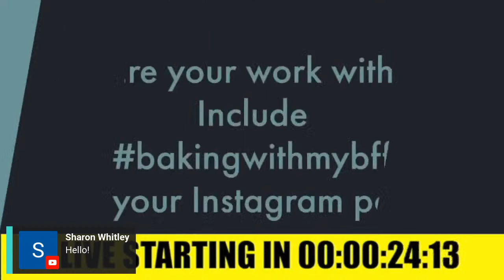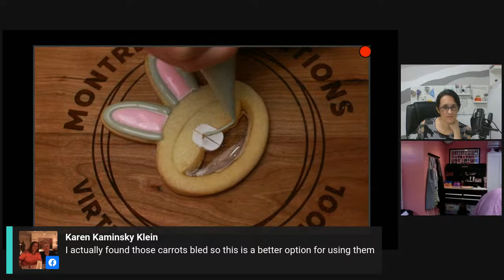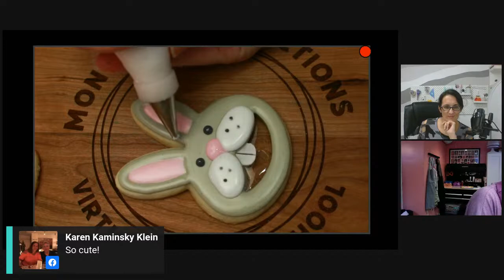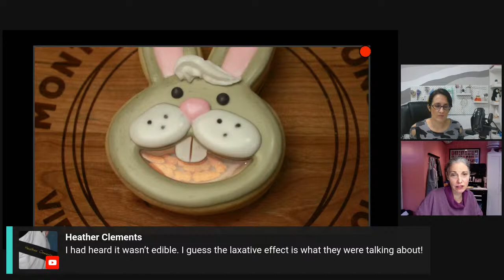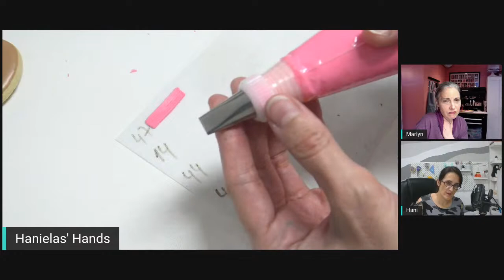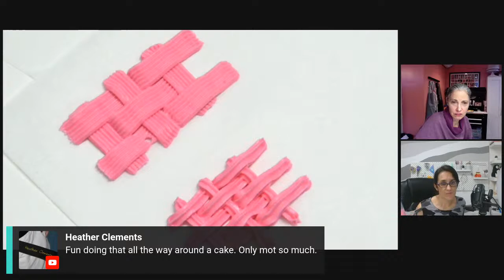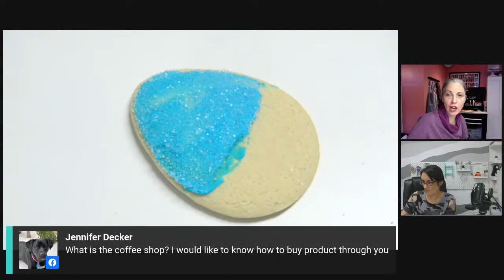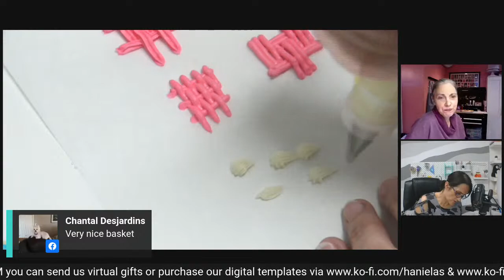Feb 15th Cookie Lunch Break - Haniela's & Montreal Confections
Join us for cookie chit chat & LIVE decorating
If you miss the Livestream you can watch the replay via our YouTube channels